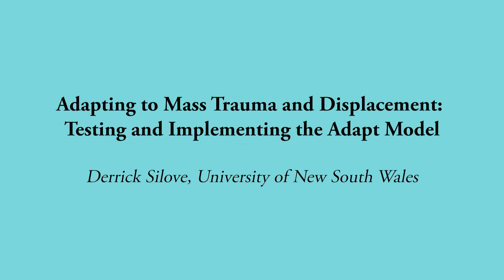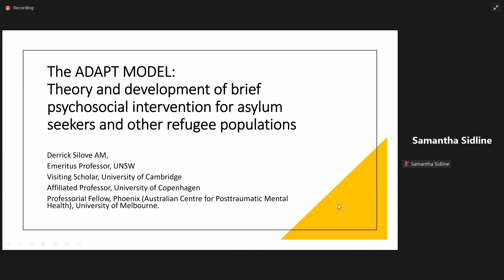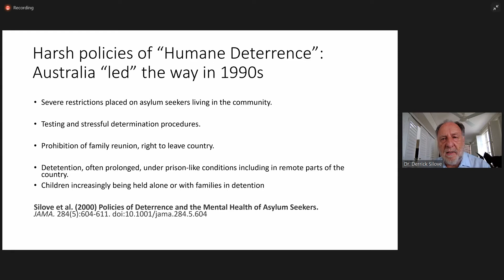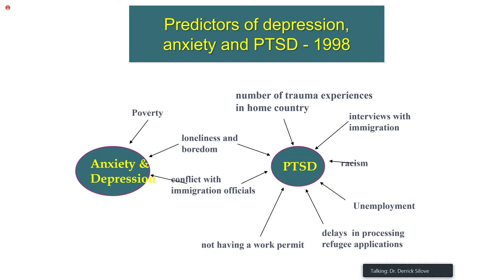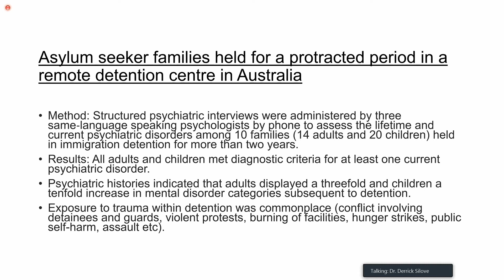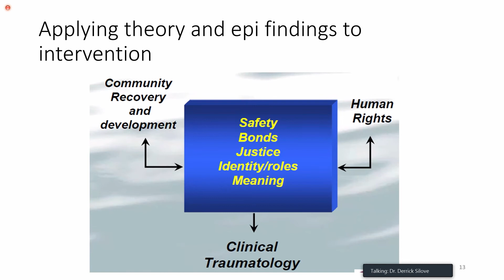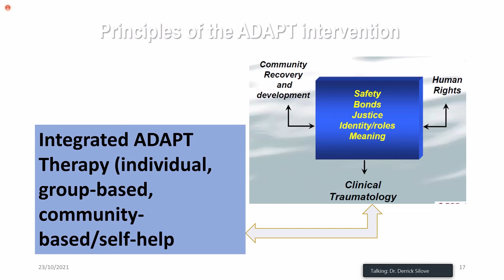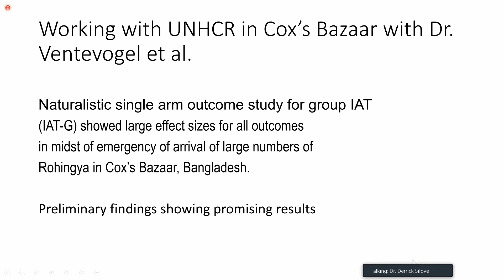Challenge to Dignity - Session E - Silove